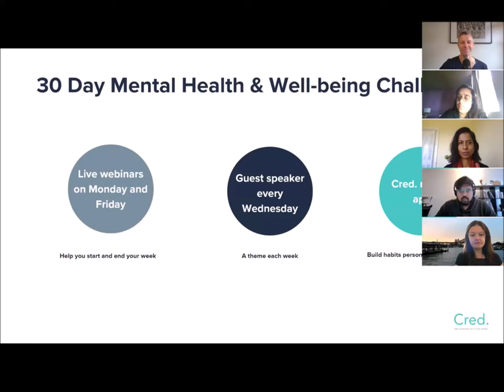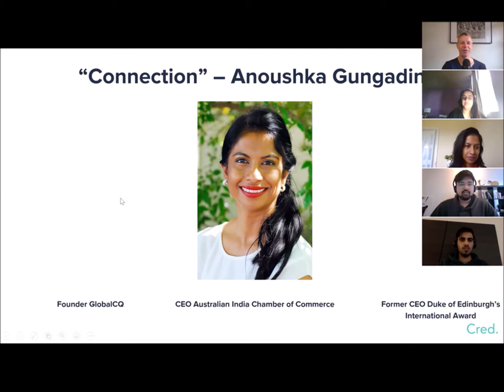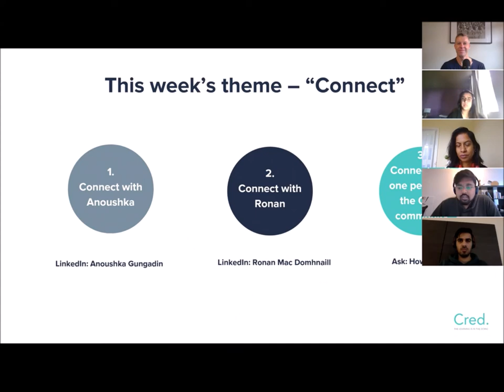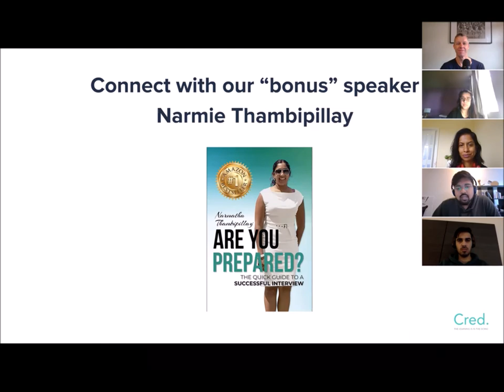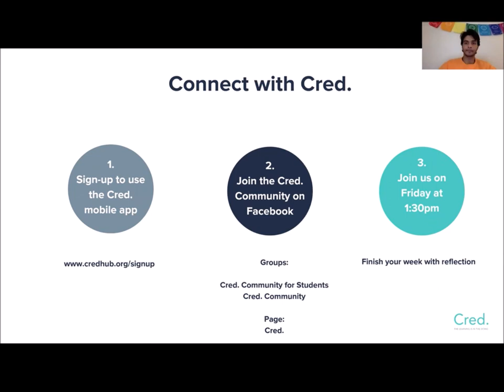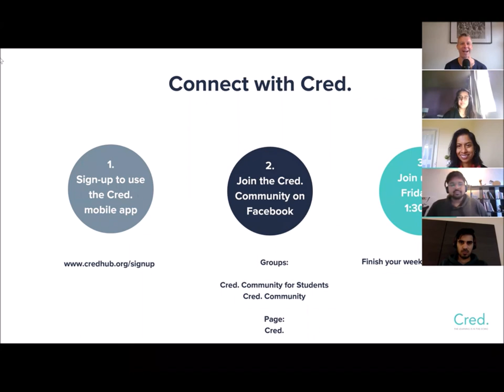Guest Speaker - Anoushka Gungadin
In week 4, we had Anoushka Gungadin, Founder and CEO of GlobalCQ and CEO Australia India Chamber of Commerce (AICC) who talked about the importance of “Connection” for our mental health. Anoushka is the former CEO of The Duke of Edinburgh’s International Award, the world’s leading youth achievement award. Anoushka speaks six languages, has lived and worked across Asia, Africa, Europe, and Australia. She has worked with global brands such as UNESCO, l’Oreal, and Gide Loyrette Nouel.

Use this opportunity and connect with Anoushka on Linked in to learn more.